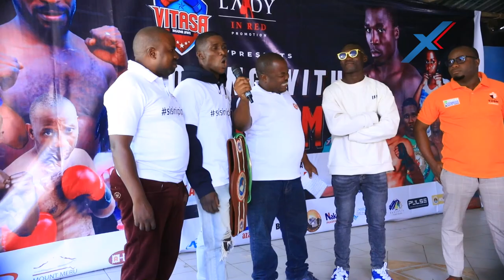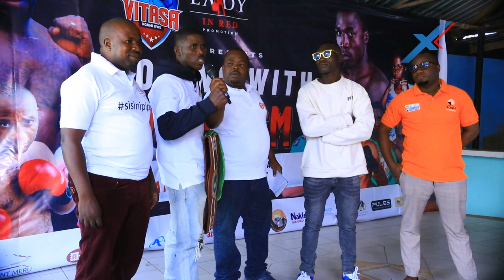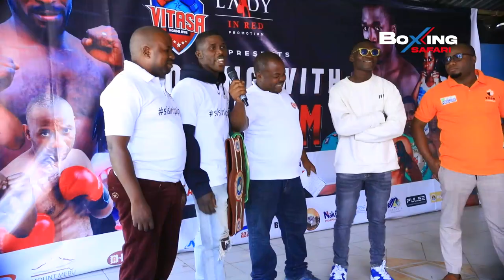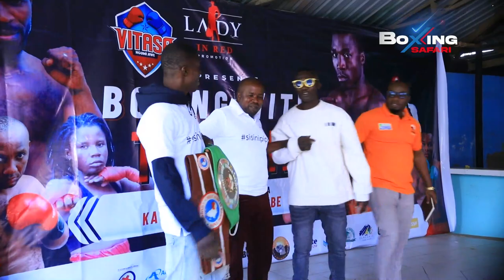EXCLUSIVE: BONDIA kutoka NIGERIA ANAONGEA MANDONGA AKASOME, Sikia SHOMBO Zake kwa LOREN JAPHET...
BONGO Boxing Safari tumepiga stori na Bondia King Lawal kutoka Nigeria ambaye atapigana kesho na Mtanzania Loren Japhet katika ukumbi wa Mount Meru mkoani Arusha.